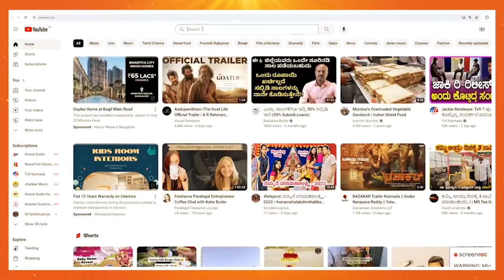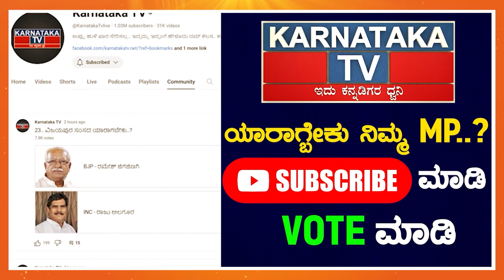Congress ಪಕ್ಷ ಸ್ವಾರ್ಥದ ಪಕ್ಷ | Nikhil 'Kumaraswamy' ಸಂಸದ ಆಗಲಿ | Mandya | Karnataka News